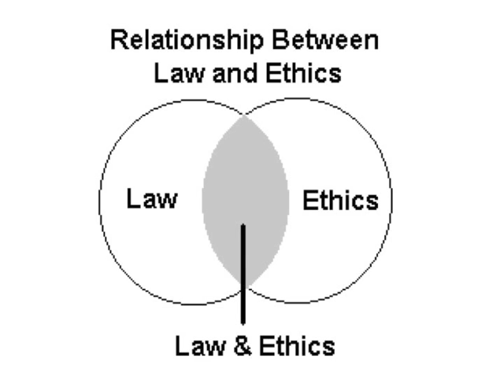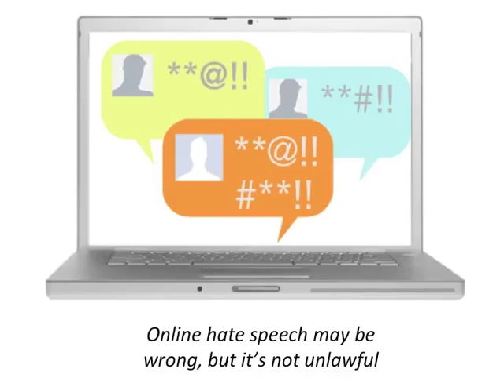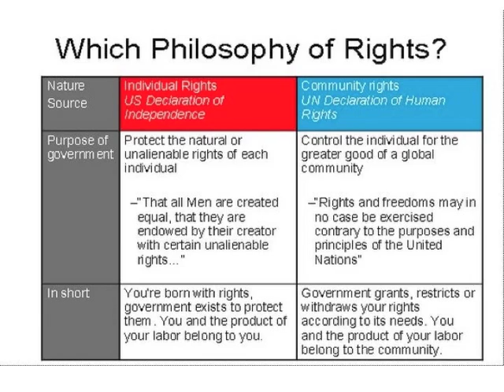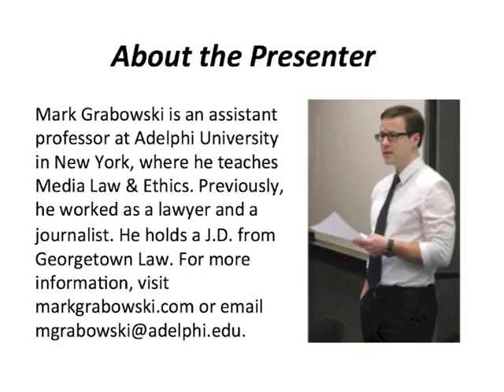Internet Law vs. Internet Ethics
What's the difference between Internet law and Internet ethics? is there a difference? Yes. This short video by Prof. Mark Grabowski explores the differences.